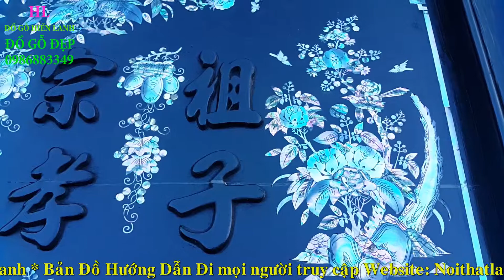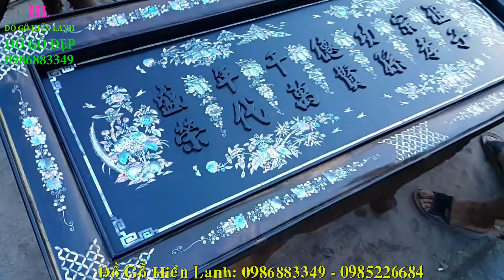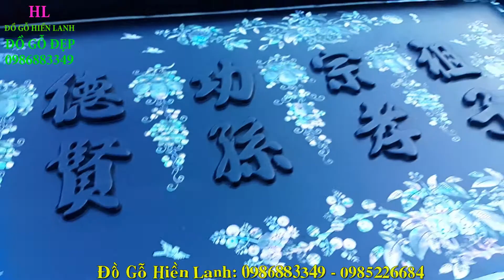Đại tự gỗ mun hoa( hoành phi gỗ mun hoa), khách Quảng Ninh. đồ gỗ Hiền Lanh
đồ gỗ Hiền Lanh chuyên sản xuất đồ gỗ mun hoa
đại tự gỗ mun hoa
đồ gỗ đẹp, đồ gỗ mỹ nghệ, đồ gỗ nội thất, đồ gỗ giá rẻ
đồ gỗ Hiền Lanh chuyên thi công đồ gỗ nội thất, đồ gỗ mỹ nghệ
Đ/c:  LA XUYÊN - YÊN NINH - Ý YÊN - NAM ĐỊNH